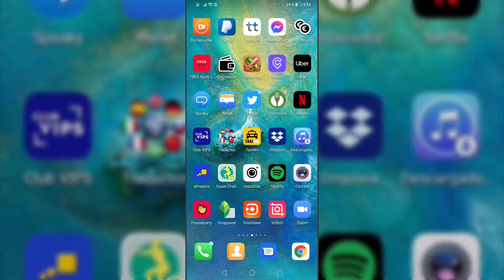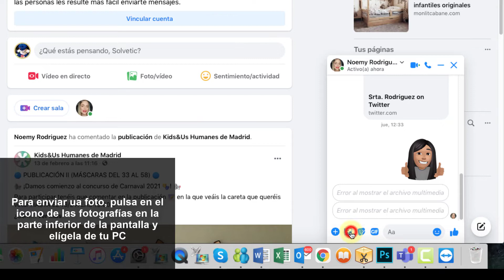❌ Cómo ELIMINAR una FOTO de MENSAJE en Facebook Messenger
Videotutorial de Solvetic para saber los pasos que debes seguir para borrar una foto enviada como mensaje en Facebook Messenger.

En este vídeo podrás ver todos los pasos que debes seguir para saber cómo borrar una foto enviada por Facebook Messenger de manera sencilla y rápida.

 》CAPÍTULOS《

1. 00:00 Introducción
2. 00:16 Cómo eliminar una foto enviada por Facebook Messenger PC
3. 00:58 Cómo eliminar una foto enviada por Facebook Messenger móvil